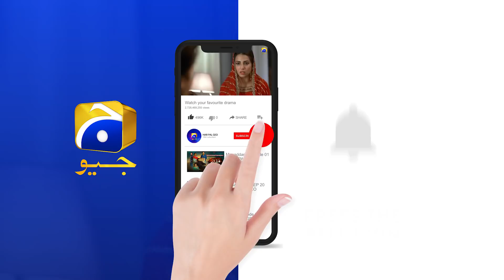Qismat Ki Dhani Ho - Woh Badkirdaar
Cast:
Danish Taimoor,
Ayeza Khan,
Sania Saeed,
Ali Abbas,
Rehan Sheikh,
Iffat Rahim,
Ismat Zaidi,
Zainab Shabir,
Humaira Bano,
Syed Arez,
Mubsirah Khan